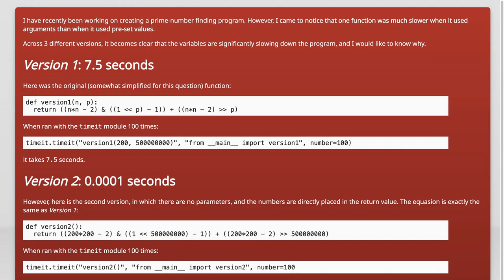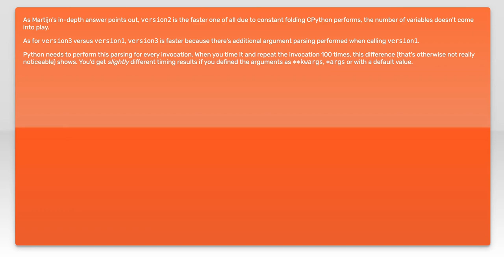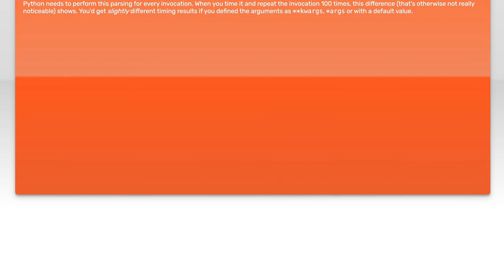Why does using arguments make this function so much slower?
python: Why does using arguments make this function so much slower?

Related to: python, algorithm, performance, math